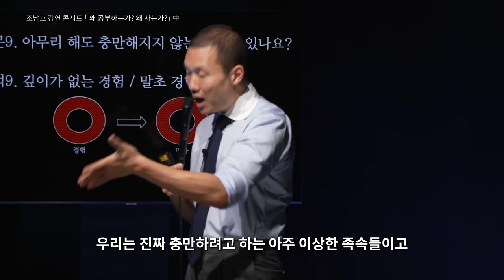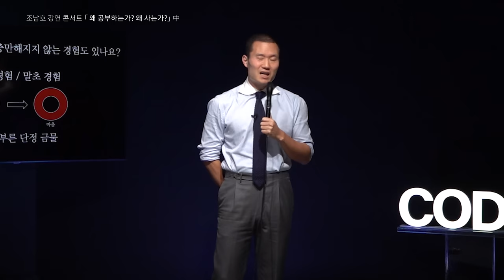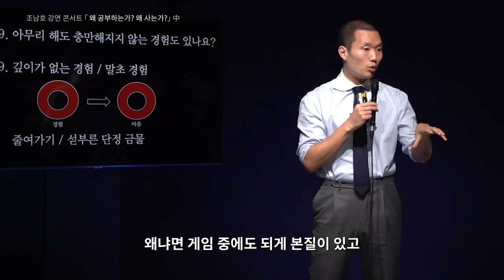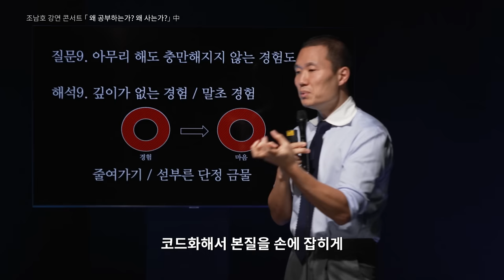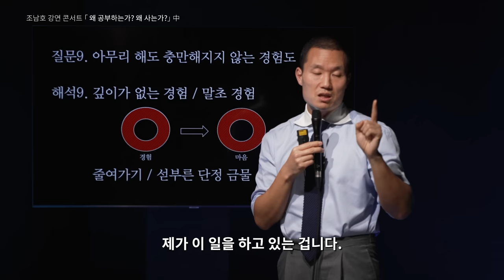꼰대같은/뻔한 소리 말고, ‘새로운 관점’ | 쇼츠,틱톡,SNS을 멀리해야 하는 '본질적 이유' | 강연 콘서트 '공허의 시대' - 번외판(실전편)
쇼츠,틱톡,SNS의 문제점에 대해
새로운 관점,
본질적 대안을 갖게 됩니다.